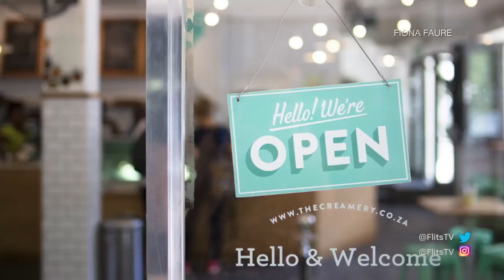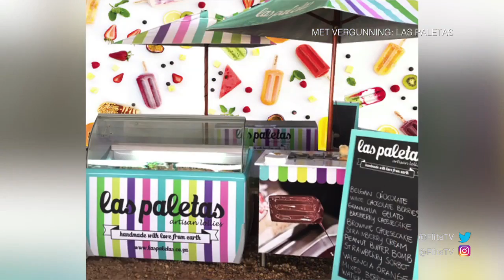Top 5 Ice Creams in South Africa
Las Paletas has once again made it into the Top  5 Ice Cream manufacturers in South Africa. All our products are 100% natural and free from Colourants and flavourants,

Have a CrazyDelicious day.

Well done to all those that were placed in this video.

We know how hard it is to create a brand and the day to day struggles we all have, well done.